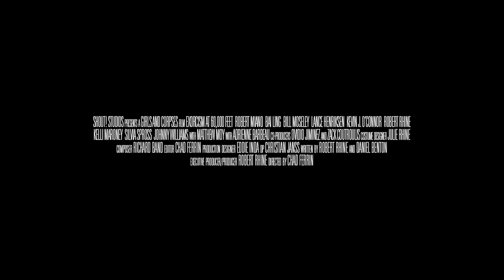EXORCISM AT 60 000 FEET Trailer (2020) Plane Horror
PLOT: n the last flight of a transatlantic passenger airliner, things turn positively demonic when a pandemic of infernal possessions breaks out, spreading from passenger to passenger … and eventually to the pilot. In order to land safely and survive, a priest, a rabbi, and the surviving crew must band together against the most ungodly turbulence imaginable

CAST: Lance Henriksen, Bill Moseley, Adrienne Barbeau, Bai Ling

DIRECTOR: Chad Ferrin